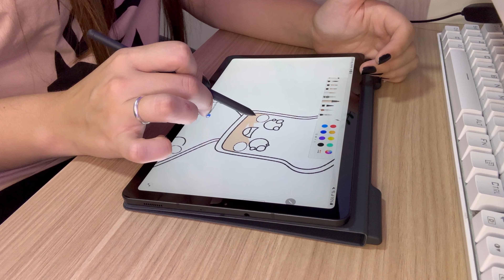UM ANO DE USO DO TAB S6 LITE: Ainda vale a pena?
▸TAB S6 LITE 128 GB
▸TAB S6 LITE 64 GB

Nesse vídeo contei como foi a minha experiência de uso do tablet TAB S6 LITE da Samsung depois de um ano de uso. Comentei aspectos positivos e negativos do tablet e contei se ainda vale a pena investir nele em 2024.

🖤 Compre na Amazon e contribua com o canal

EQUIPAMENTOS QUE EU USO:
▸Câmera (iPhone 14 PRO MAX)
▸Tablet (TAB S6 Lite)
▸Microfone de lapela